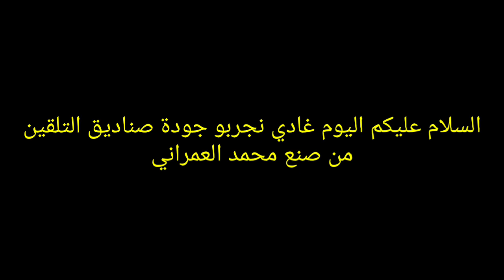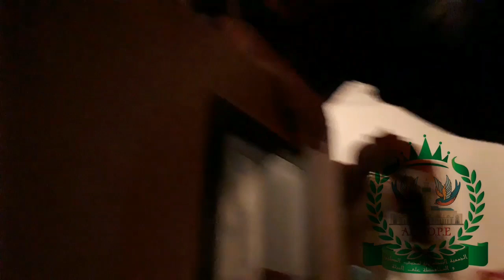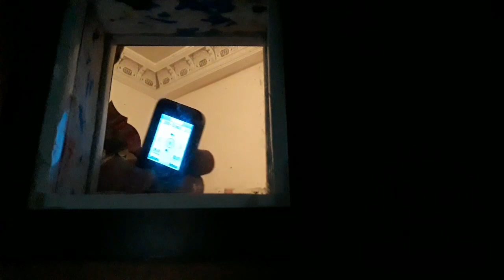صناديق تلقين الحسون (المقنين) وهجينه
صناديق تلقين الحسون (المقنين) وهجينه من صنع محمد العمراني جودة وإتقان 100/100
سوق القريعة- للطيور -سوق الطيور الدار البيضاء-
سوق_الطيور
الدار_البيضاء Goldfinch
تغريدة حسون وداني
حسون خلوي
حسون صيد جديد
تغريدة الحسون
تغريدة مقنين
تغريد حسون مالكة
طيور الزينة
المقنعين
انتى حسون
سوق الطيور